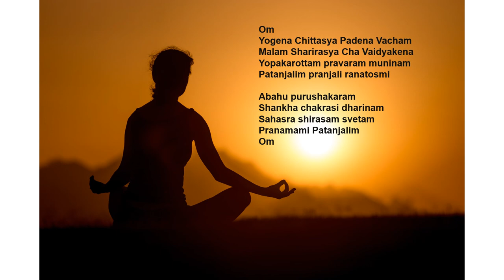Patanjali Invocation Mantra | Yogena Chittasya | योगेन चित्तस्य | Start of a yoga session | Chanting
The Patanjali Invocation mantra, a commentary by Raja Bhoj on the Yoga Sutras, is written in Bhoja Vritti text. This mantra is chanted at the beginning of a yoga session to invoke the powers of sage Patanjali, who is believed to be an incarnation of Adisesha, a serpent with a thousand heads. Patanjali is depicted as a half-human and half-serpent figure.

Meaning of the Patanjali Invocation mantra -
Sage Patanjali gave the science of yoga to remove the impurities of the mind, to purify words and speech through grammar, and to remove the impurities of the body through medicine.
I bow with folded hands to Lord Patanjali, who resembles a half-human and a half-serpent with a thousand white heads, holding a conch shell (shankha) and a discus (chakra).

Welcome to the All At Home Channel. We aim to promote an active lifestyle and healthy food habits. Consistency is the key to attaining any goal, hence it is important to stick to a daily fitness regime, listen to your body, achieve step-by-step milestones, experience the gradual changes, and enjoy this beautiful fitness journey in the comfort of your home!